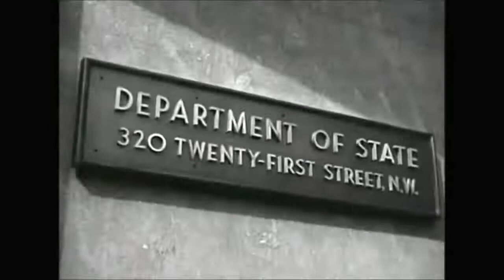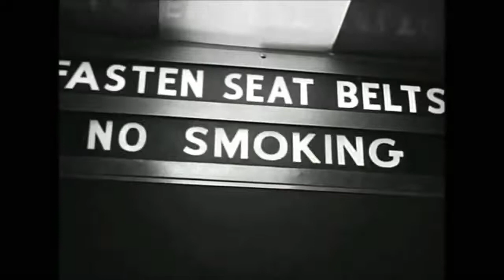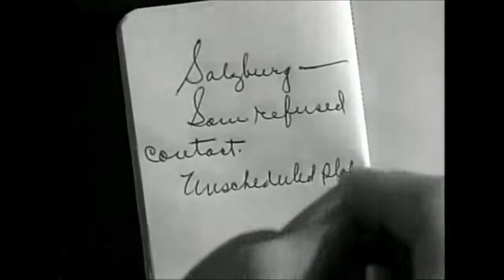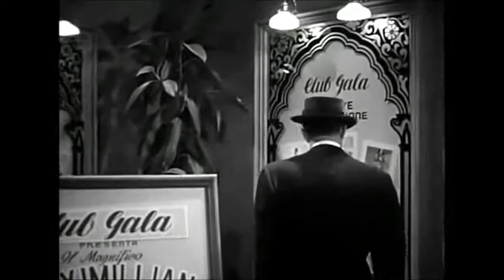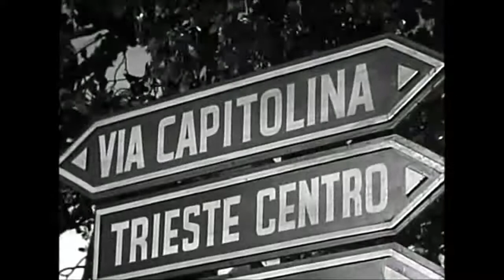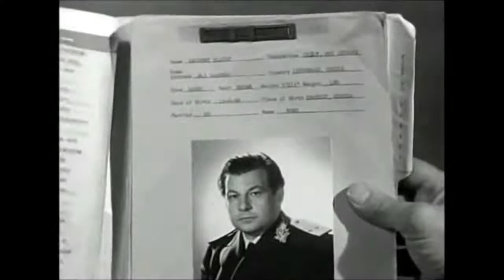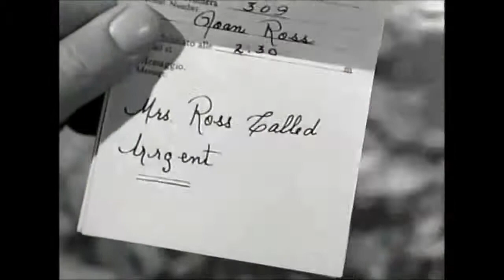Corriere diplomatico (1952) Con Hildegarde Kneff, Tyrone Power e Patricia Neal